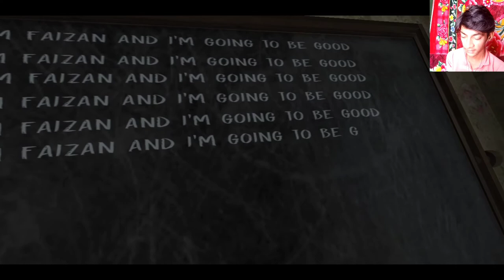Evil Nun horror game door escape (#1)